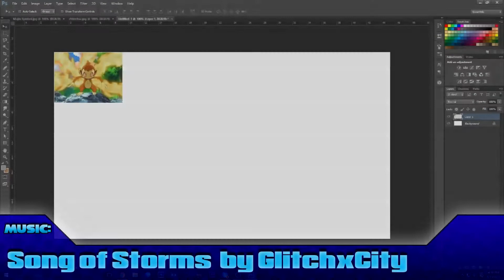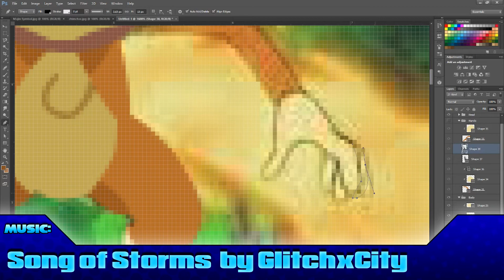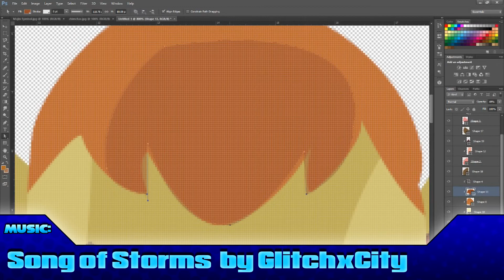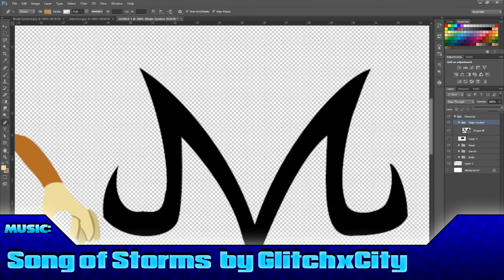MAJIN CHIMCHAR Vectored Speed Art for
Hey guys its Fishlord here and welcome back to another episode of the Vectored Speed Art! In today's video I make a custom Chimchar for a fellow Poketuber named ITZKAGE! This Speed art was a lot of fun to make and I hope that you guys all enjoy it as much as I enjoyed making it! Of course though if you guys have enjoyed this video be sure to BURN that like button with a good old scald or hit the subscribe button if you are new to the channel and want to see more of my content!